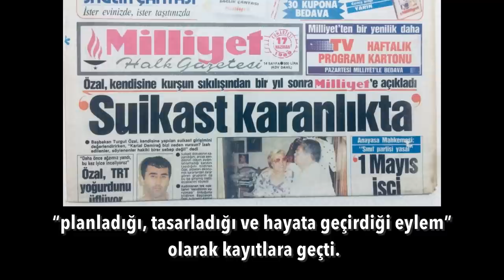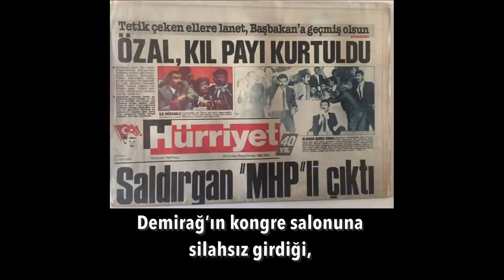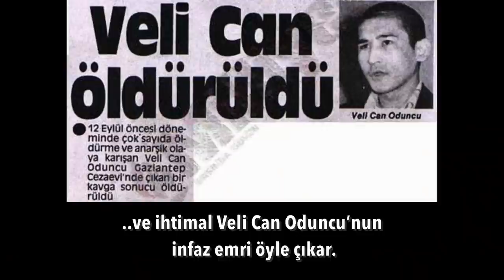Konuşmasın diye Hürriyet'ten gazeteci yolladılar..! | Tarık Toros | Analiz | 21 Kasım 2021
21 Kasım 2021
Analiz

• O kovulmayla bir dönem kapanmadı
• Bugün size enteresan bir öykü anlatacağım
• Belki de hiç duymadığınız isimlerden bahsedeceğim
• Bir başbakanı ortadan kaldırma girişimi.. bir tetikçi...
• Teklifi cezaevinde reddeden bir ülkücü..
• Susturulan tanıklar..
• Cezaevi ile devlet arasında aracı olan gazetecilik..
• Çok şaşıracaksınız...